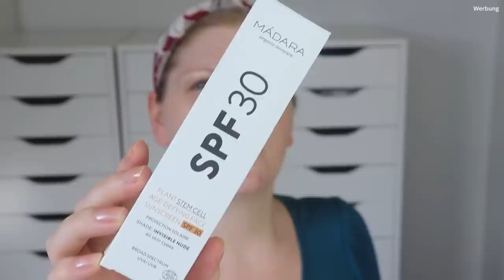NICE! Full Face Beauty Boxen Mai 2022 | Claudis Welt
Auch dieses Jahr möchte ich jeden Monat schauen, wie gut (oder eben nicht gut) die Schminke​ aus den Beautyboxen​ ist.
Heute nehmen wir die Produkte aus Mai unter die Lupe :)

00:00 Was mache ich heute?
01:17 alverde Anti-Shine Primer
03:24 Mádara Sonnencreme SPF30: (I,*)
05:56 alverde Contoruring Stick
08:11 Revolution Eye Bright Concealer - Porcelain: (*)
08:14 Fenty Beauty Pro Filt'r Instant Retouch Setting Powder - Butter: (I)
08:01 L.O.V. Eye Primer: (*)
08:21 Catrice Poreless Perfection Powder
09:10 Catrice Holiday Skin Luminous Bronzer
11:09 Pixi by Petra Beauty Blush Duo: (I,*)
13:31 Oden's Eye Solmane Highlighter Palette: Ausverkauft
15:49 Manhattan Brow'Tastic - 001
17:53 alverde Augenbrauengel
18:58 beautaniq beauty Fill + Tame Brow Gel
19:42 Oden's Eye x Angelica Nyqvist Hela Palette
22:16 Soultree Kajal Aquamarin
23:17 Weiter mit der Lidschattenpalette
25:48 Illamasqua Illustrator Pen: (I,*)
26:25 got2b fabuleyes waterproof matte Eyeliner
27:25 Saint Luxe Setting Spray
28:13 Mascaravergleich
Gosh Catchy Eyes Mascara (I,*)
Estée Lauder Sumptuous Extreme Mascara (I,*)
30:12 Lippenprodukte
INC.Redible Jammy Lips Slow Jamz (I,*)
31:48 Ein Duft als Abschluss
Carolina Herrera Good Girl (I,*)
33:39 Mein Fazit

Liebe Grüße
Claudi